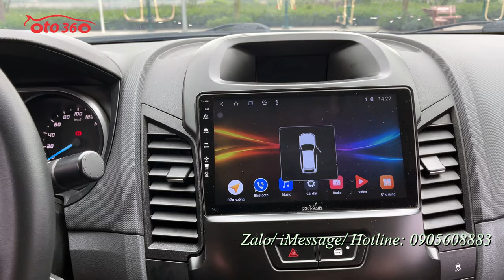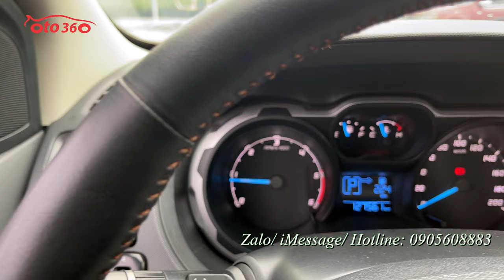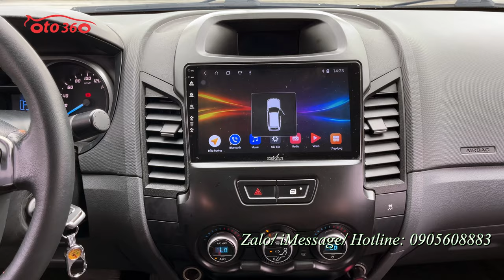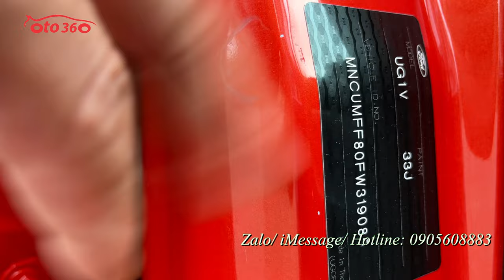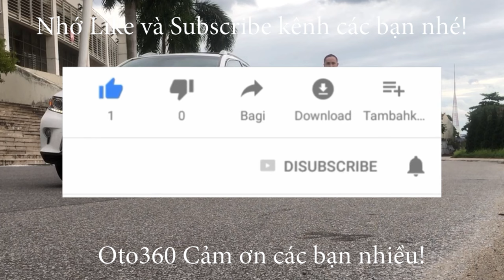Bán xe bán tải Ford Ranger Wildtrak 2.2 AT 2014, nhập khẩu, tên tư nhân, 1 chủ từ mới, chạy 12 vạn k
Bán xe Ford Ranger Wildtrak sản xuất năm 2014, màu đỏ, nhập khẩu, chạy hơn 12 vạn km, xe rất đẹp.
Xe được trang bị động cơ diesel 2.2L, hộp số tự động,1 cầu đủ đồ như: nội thất da, vô lăng, bọc da, tích hợp các phím điều khiển , kiểm soát hành trình, ga tự động ( cruicontro), điều hoà tự động 2 vùng độc lập, gương chiếu hậu gập điện, tích hợp xi nhan trên gương. Đã lắp thêm nhiều đồ xịn như: màn hình Android, camera lùi, camera hành trình, giá nóc, vai thể thao, nắp thùng cuốn, đèn bi gầm, độ đèn hậu Raptor, bậc cửa Raptor…
Xe đẹp, bảo dưỡng định kỳ, hoạt động tốt, xe ko lỗi, Nguyên bản.